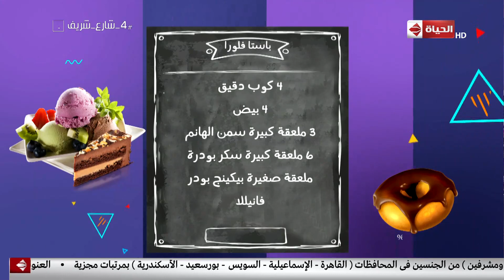4 شارع شريف - مقادير" باستا فلورا " مع الشيف منى الطرابيشي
4 شارع شريف - مقادير" باستا فلورا " مع الشيف منى الطرابيشي
جزء من حلقة اليوم 2 إبريل 2019 من برنامج 4_شارع_شريف للأعلامي شريف_مدكور وفيها مجموعة من فقرات البرنامج ، ولقاء خاص مع مصممة الازياء إيمان رزق ، ولقاء مع دكتور أحمد عوض الله مدير مركز دار الطب ، وفقرة حكاوي زمان مع سعاد سليمان والحديث عن الحاكم بأمر الله ، وفقرة المطبخ مع الشيف مني الطرابيشي وطريقة عمل باستا فلورا ومقاديرها وطريقة عمل لفائف البفتيك بالبقدونس ومقاديره بطريقة سهلة وبسيطة .